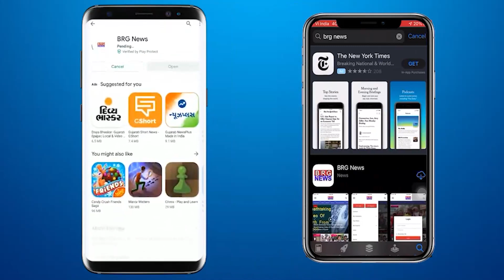UTT नेशनल रैंकिंग टेबल टेनिस चेम्प्यनशिप की आज हुई समाप्ति